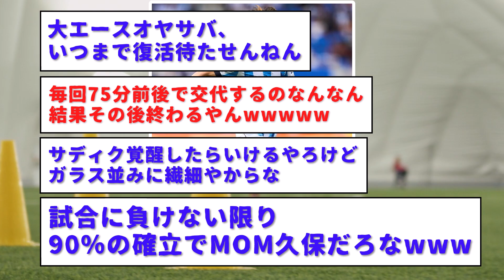【速報】ソシエダ所属の久保建英、３連続MOM獲得で絶対的存在にwwwwでも３連続ドロー。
サッカー日本代表の久保建英、３戦連続ドローも３戦連続MOM獲得でソシエダの絶対的存在確定。攻撃のオプションが明らかに少なくなってる。新加入のザハリャンなどの出場が待ち遠しい。